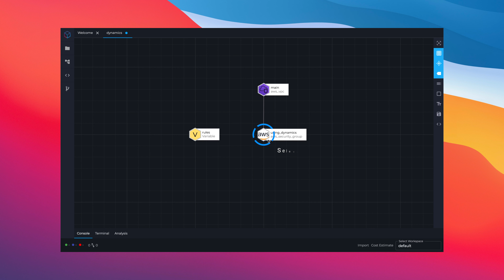Structura - Using Dynamics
Structura v1.5.0 now supports the use of Dynamics. Some resources include repeatable nested code in their arguments. Dynamics allow you to dynamically construct these block by looping a set of data without having to define a new block for each item. Dynamic blocks can be used when defining modules to create repeatable nested blocks directly from input variables increasing efficiency, flexibility and reusability.